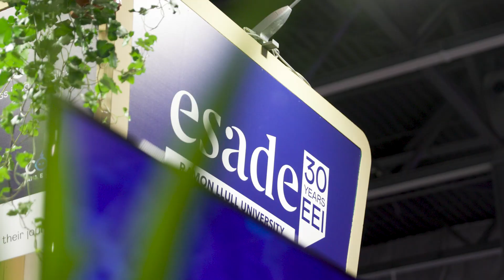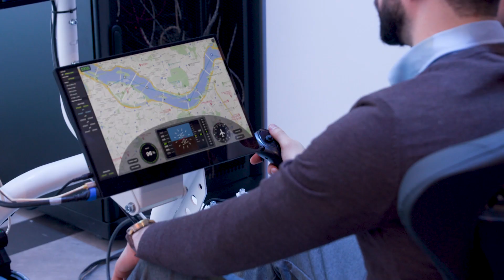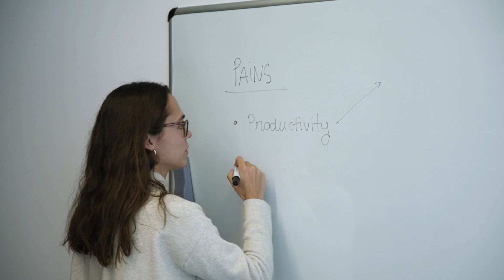Women in STEM: Challenges and Opportunities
Why don’t we have enough women in STEM careers? What could be done to encourage young girls? What role will women play in the development of Artificial Intelligence?

Within the framework of 4Y4N 2023, Irene Unceta, the new Esade’s Academic Director of the Double Degree in Business Administration & AI for Business (BBA&BAIB) and some students of this program explain the challenges and opportunities for women in STEM.